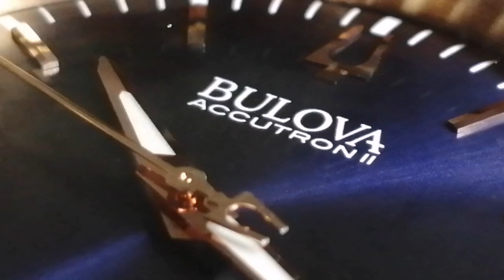Bulova Accutron II | Barrido de segundero | Remanso musical | Relojes para Todos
Una breve pausa musical que se acompaña con el barrido de segundero de este reloj que no es automático, sino un cuarzo de alta frecuencia.